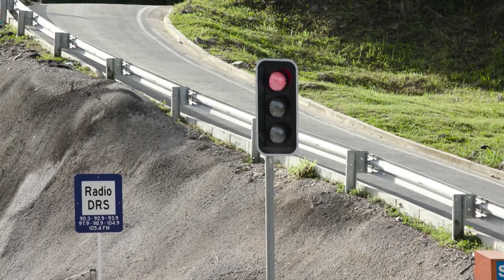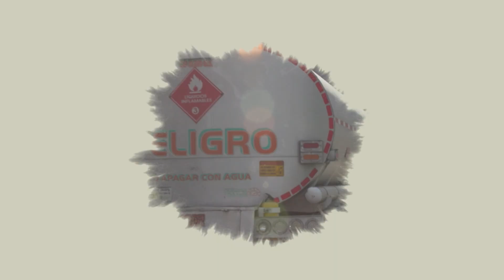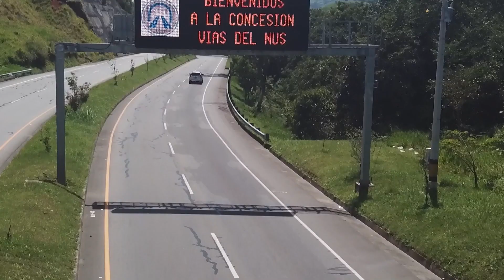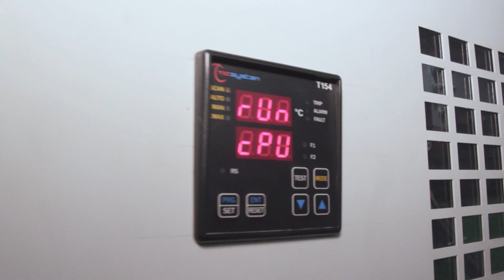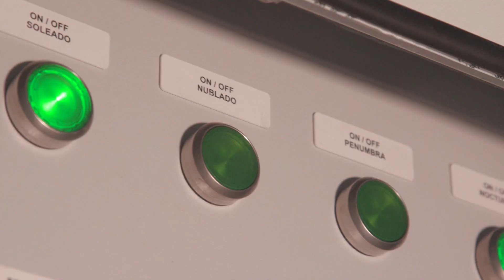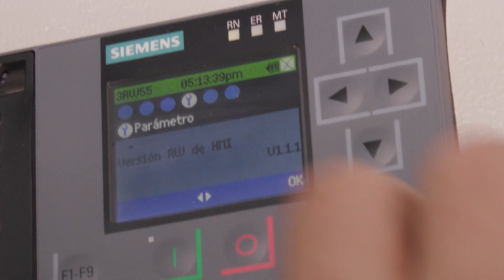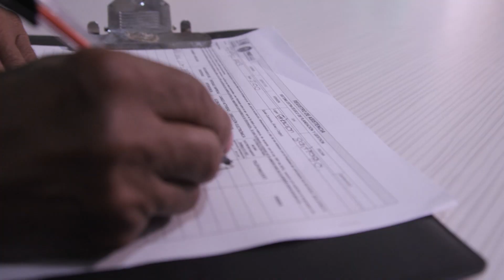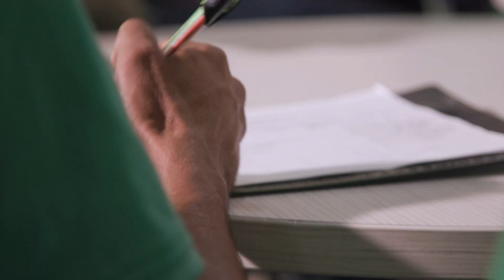Abriendo Caminos TV - Capítulo 112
Infórmate acerca de cómo se hace el paso de sustancias peligrosas por el Túnel de La Quiebra, descubre un espectacular hotel restaurante en el municipio de San Roque, conoce como funcionan los Sistemas Inteligentes de transporte instalados a lo largo del corredor vial y entérate de uno de los procesos sociales que se llevan a cabo actualmente en Vías del Nus.